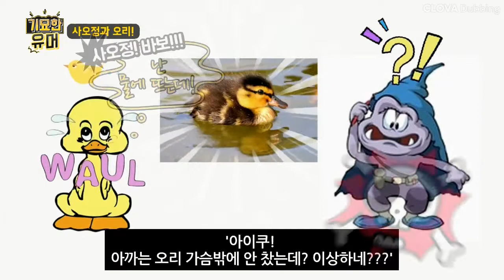[기묘한유머] 사오정과 오리! 테스형! 같이봐~ 대박! 웃긴이야기! 배꼽실종 주의! l 아재개그 l 웃긴유머 l 재밌는이야기 l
[기묘한 유머]
사오정과 오리! 테스형! 같이봐~ 대박! 웃긴이야기! 배꼽실종 주의! l 아재개그 l 웃긴유머 l 재밌는이야기 l

코로나로 지친 마음~잠시 웃고 가세요 ^^
다음엔 더 잼난 내용으로 찾아오겠습니다 ..
꾸벅 ( _ _ ) 찾아주셔서 감사합니다!

★잼난 영상은 혼자 보지 마시고~ 꼭! 카톡으로 링크 공유해 주세요 ^^★

항상 열심히 하는 기묘한 되겠습니다 ^^